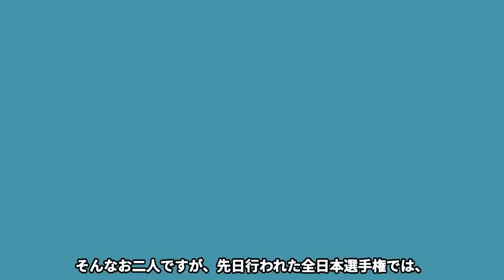高橋大輔が村元哉中とシングル・アイスダンスダブル制覇！！”かなだいぺア”の余裕の優勝、そして結婚しない理由と引退の真相がヤバすぎる！「あなたフィギュアスケート向いてないよ。」その発言の裏側に一同驚愕！